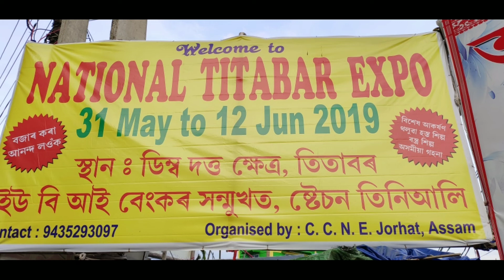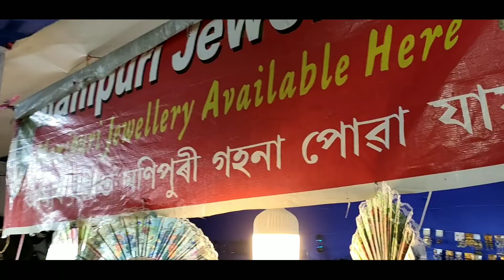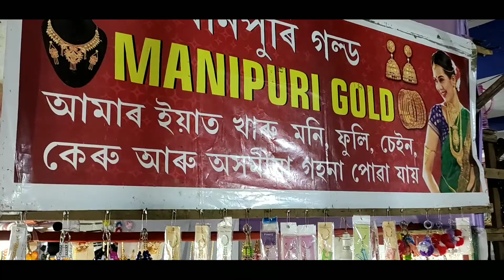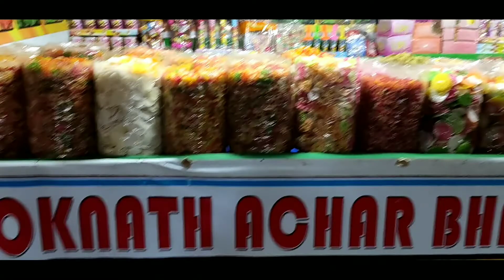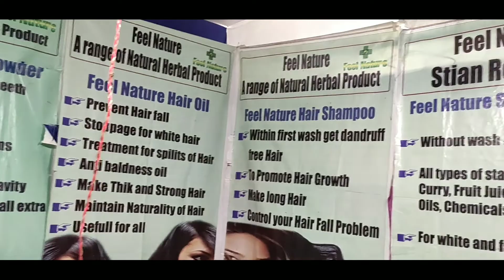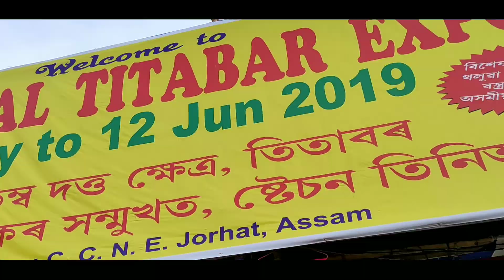Titabor Expo চাও আহক